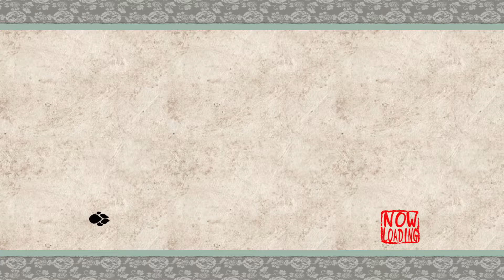Okami HD [Blind] #50 | A Terrible Blizzard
TRIPLE BOMBS

Have a highlight within this video to suggest for the "Best Of" video that will be made each month?
Leave a comment time stamping said moment on this video!

Example: MO: 05:23 - 05:47